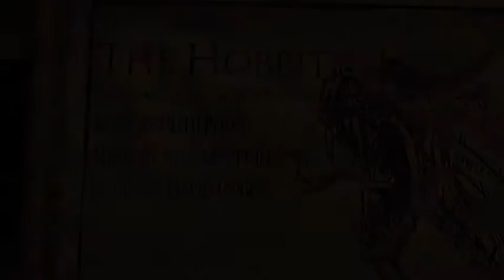The Hobbit Musical- Trailer (Homeschool version)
A trailer of my homeschool group's musical performance of The Hobbit.